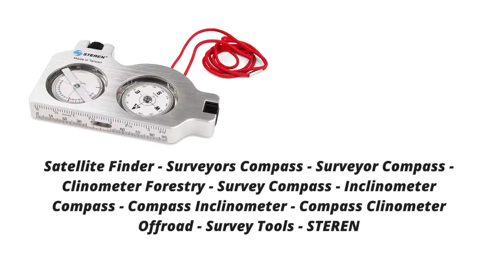Best satellite finder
1. Satellite Finder - Surveyors Compass

2. Calvas Original satlink satellite finder 6933 FTA C&KU

3. V8 Satellite Signal Finder

4. Koqit V5H HEVC FTA Satellite

5. Electronix Express EX Digital Satellite Finder Meter

6. KING OA8500